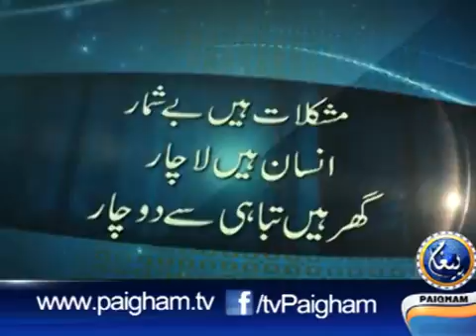Gharon Main Sakon Kase EP01 گھروں میں سکون کییسے)اچھے لوگ ہیں گھر والے بھی)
Ustaza Nighat Hashmi is the prodigious daughter of Mr. Abdur Rahman Hashmi, a staunch muslim and a renowned scholar of Islam. Mr. Abdur Rahman Hashmi was the student of Maulana Shabbir Ahmad Usmani, a renowned authority of the East, in Islam.

Having being reared up within the confines of Quran and Sunnah,she received personal attention and Quranic education at the very hands of her own inspiring father.

So, proverbially, she had the spirit of Islam in her bones, therefore after completing her formal education from premier institutions like University of the Punjab, she embarked upon the arduous and formidable task of re-uniting the masses with their Creator. She has been endowed with extraordinary courage perseverance and spirit by Allah.

Education

M.A [ Arabic ]
M.A [ Education ]
M.Phil [Teachers Education ]
Contributions:

• Teaching Career

o Lecturer in Dharam Pura College for Women Lahore [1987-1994]
o Assistant Professor Islamic education, Islamia University, Bhawalpur [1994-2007]

• Main activities

Specially teaching Quran translation,Tafseer,Hadith,Seerah,and contemporary issues of Islam

• Publications

o Tarjama e Quran
o Quranan Ajaba[Tafseer e –Quran in short Q/A form]
o Feehi Zikrukum
o Sabeel un Najaat
o Taleemul Quran Surah Series
o Lafzi Tarjama Paras
And many more [Al-Noor’s publication detail is available under the website publications section]

• Webcast

• Video Lectures

o Dorah-e-Quran
o Silsila Ahadees-e-Sahiha
o Waqayat-e-Quran

And many more [Video Lectures by Ustaza Nighat Hashmi are available under the website video section]

• Audio Lectures

Audio Lectures on Different Topics by Ustaza Nighat Hashmi are available on our website.